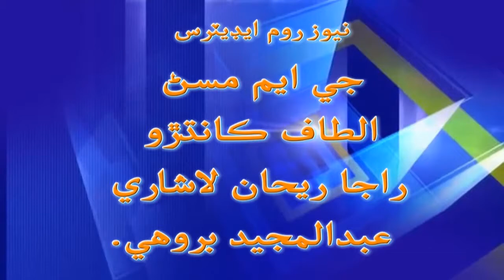Naseerabad samachaar 1oct2018